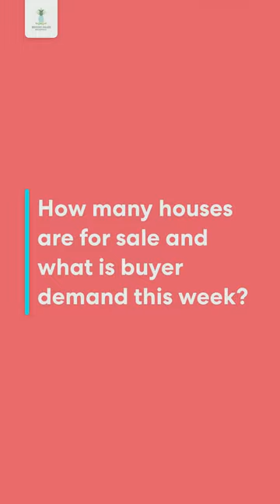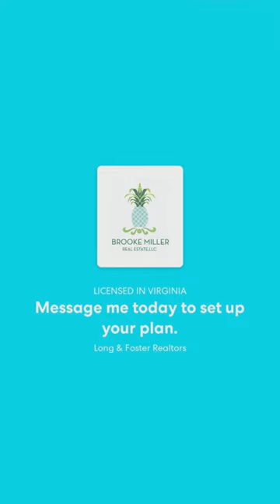1/23/2023: 90 Seconds of Market Updates for last week